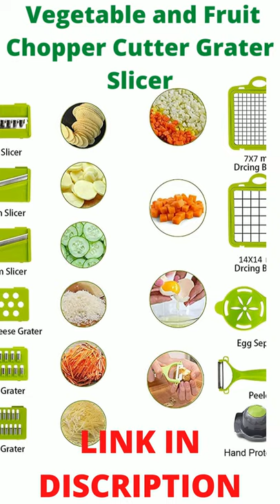AT BEST DEALS Vegetable and Fruit Chopper Cutter Grater Slicer